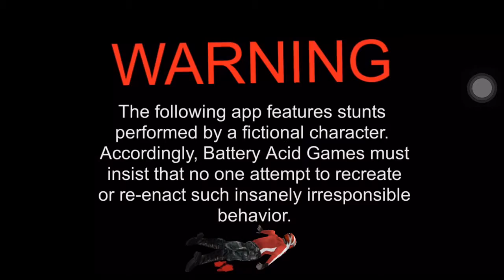Highway Rider Iphone Game %7C Racing Gameplay